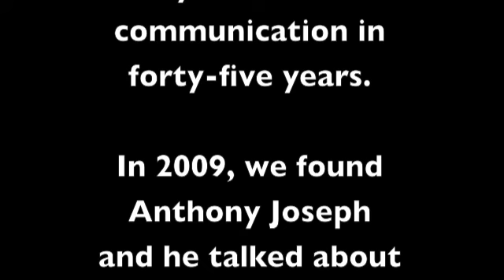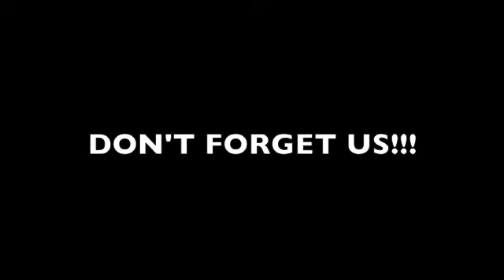Brothers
Peace Corps Volunteer returns to Tanzania and reunites with his Tanzanian counterpart.  They haven't had contact in 45 years.